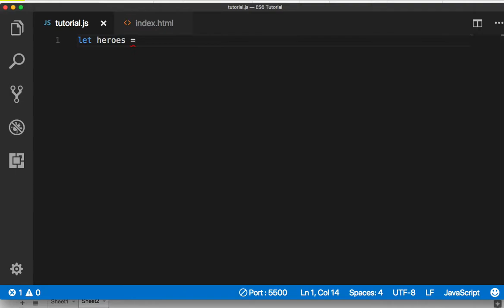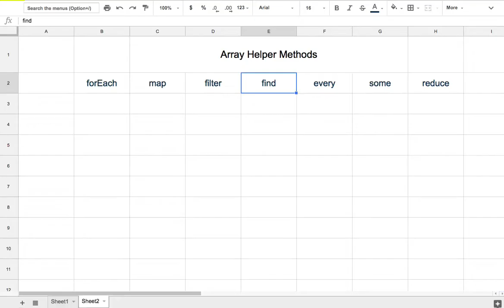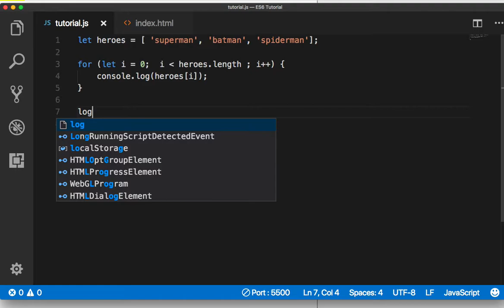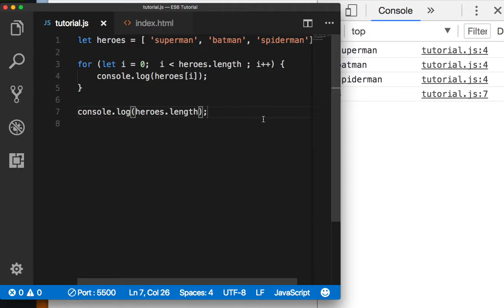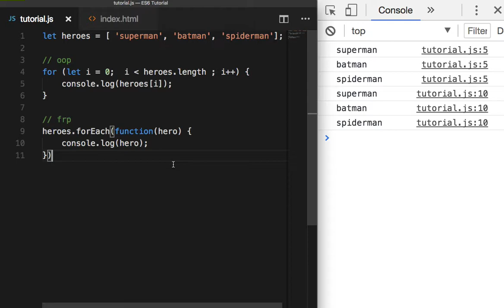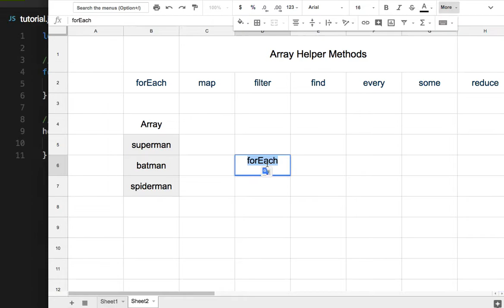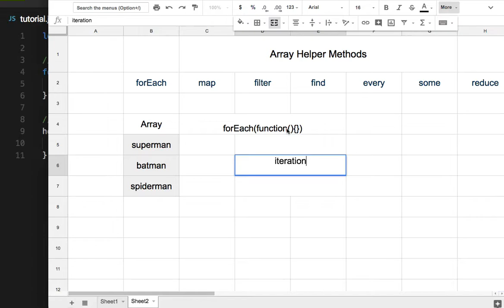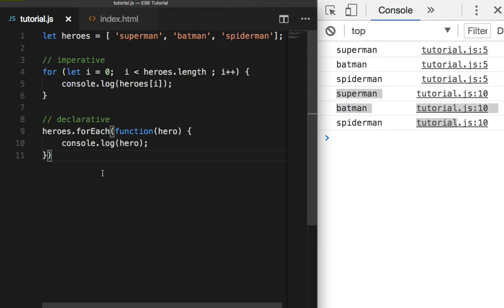ES6 002 forEach